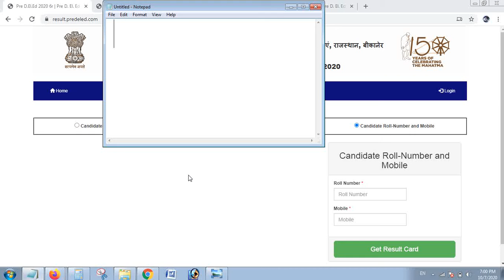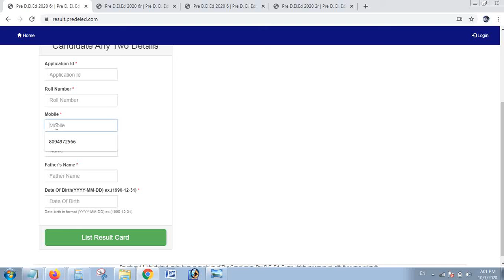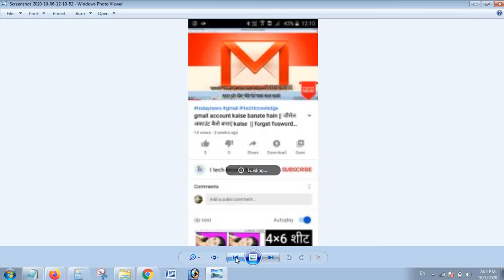BSTC RESULT || PREDELED || BEST SITE RESULT link 👇👇🔥🔥🔥🔥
ABOUT VIDEO